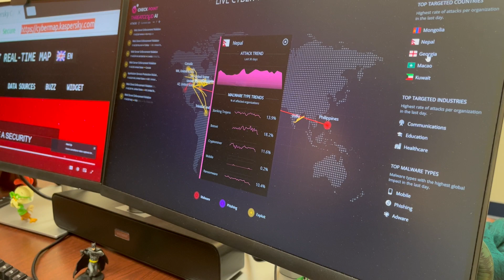Cyber Forensics Analyst Certificate Boosts Career